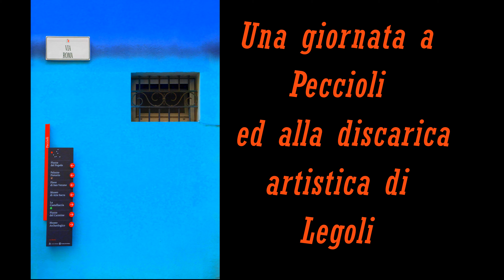PECCIOLI E LA DISCARICA DI LEGOLI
Peccioli è un piccolo paese in provincia di Pisa, con una forte vocazione ecologista ed artistica; nei sui pressi, a Legoli,  è stata costruito un impianto per la gestione dei rifiuti all'avanguardia che accoglie al suo interno anche delle opere d'arte ed è visitabile. Poche foto per raccontare la mia esperienza.